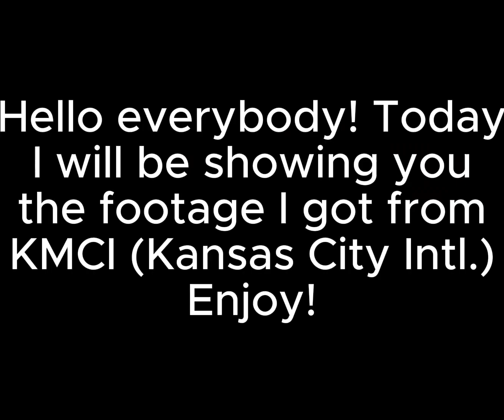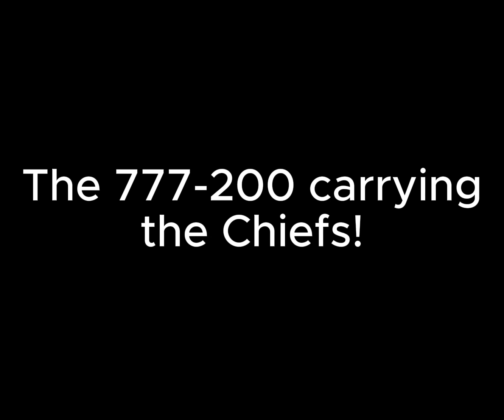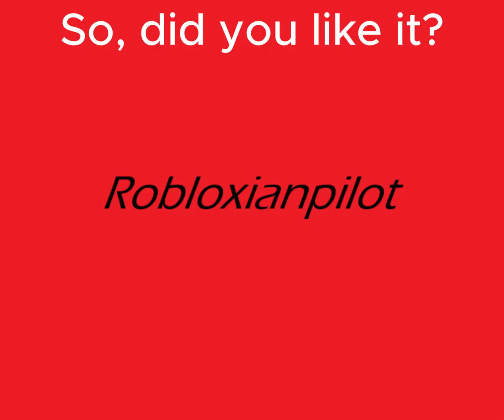Snowy day plane spotting at Kansas City || Robloxianpilot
Hello friends! Today I'll be showing you the clips and videos I got from plane spotting at KMCI. Hope you enjoy!